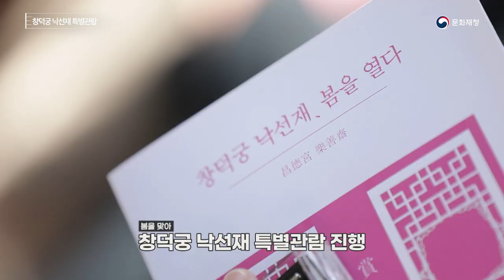따듯한 봄날, 창덕궁 낙선재 특별관람 [출동! 문화재현장]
창덕궁 낙선재 특별관람을 관람하지 못한 분들을 위한 영상!
온라인으로 낙선재를 즐겨볼까요?

 이곳은 1847년 조선의 24대 왕 헌종의 서재 겸 휴식을 취하는 공간으로 지어졌으며, 석복헌과 수강재는 그 이듬해에 각각 후궁 경빈 김씨와 대왕대비 순원왕후(순조비)의 처소로 조성되었습니다.
 소박하고 단아하면서 기품있는 낙선재는 헌종과 경빈 김씨의 사랑이 깃든 장소로 유명하며, 고종황제의 막내딸 덕혜옹주 등 대한제국의 마지막 황실 가족들이 1989년까지 머물렀던 곳으로도 많이 알려져 있죠.
 창덕궁관리소의 ‘봄을 품은 낙선재, 낙선재 후원에 오르다’ 특별관람은 낙선재를 조성하게 된 배경과 함께 낙선재의 건축적 특징, 그리고 대한제국 황실가족과 연관된 역사 이야기를 전문 해설사의 안내로 좀 더 깊이 있게 들을 수 있는 행사였습니다.